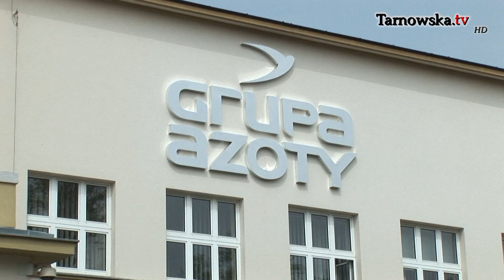Rezolucja PiS ws. Zakładów Azotowych